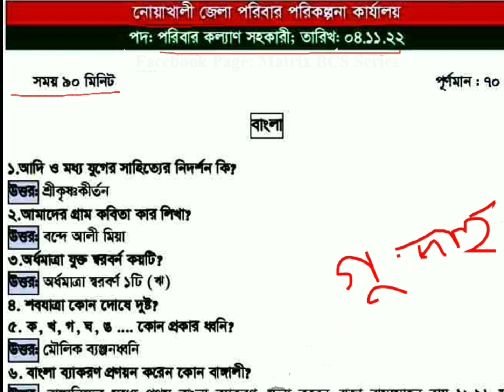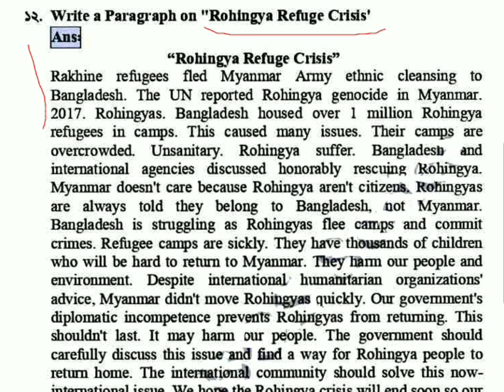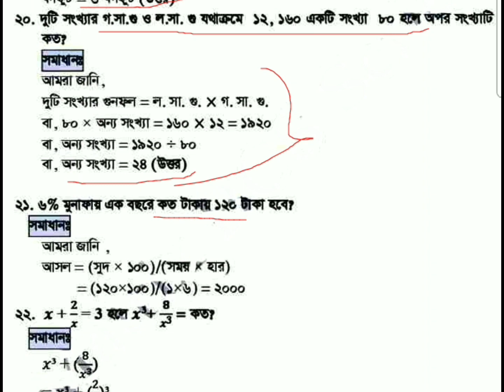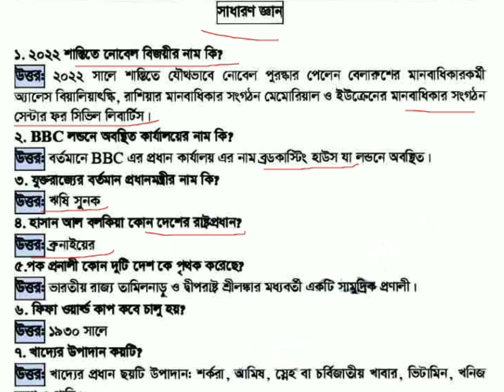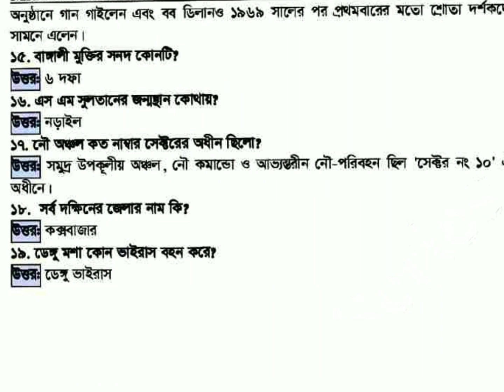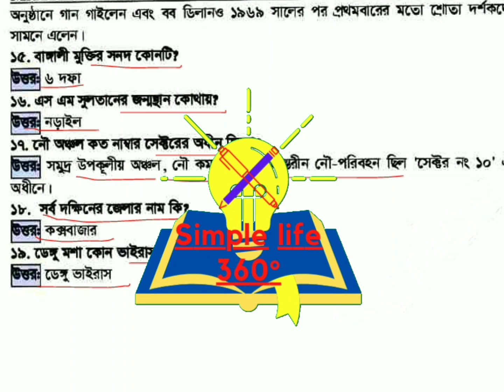Family planning questions and answers | নোয়াখালী জেলার পরিবার কল্যাণ সহকারী পদের প্রশ্ন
নোয়াখালী জেলার পরিবার কল্যাণ সহকারী পদের প্রশ্ন,family welfare assistant question,family planning exam questions and answers pdf,
family welfare assistant exam questions pdf,